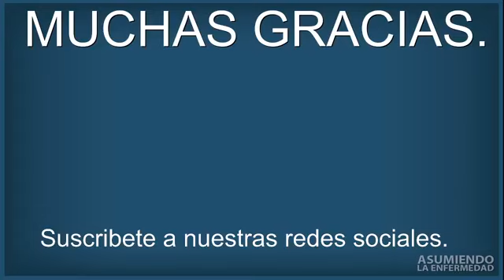Conversatorio Asumiendo la Enfermedad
Gracias a todos por su compañía, fue un momento maravilloso de aprendizaje, comparto el video para quienes no pudieron acompañarnos, un abrazo y muchas gracias a todos.